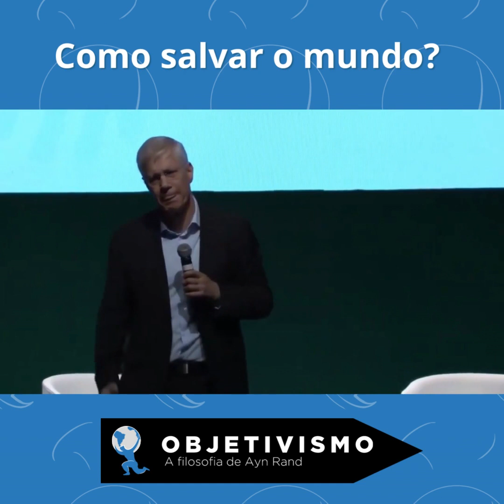Como salvar o mundo?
Torne-se o agente de mudança que o seu mundo precisa!
Yaron Brooks nos lembra de que a verdadeira transformação depende da coragem de cada pessoa para se reconhecer como o indivíduo que é.
E, claro, quando estamos em harmonia conosco mesmos, somos capazes de criar um impacto positivo no mundo ao nosso redor.